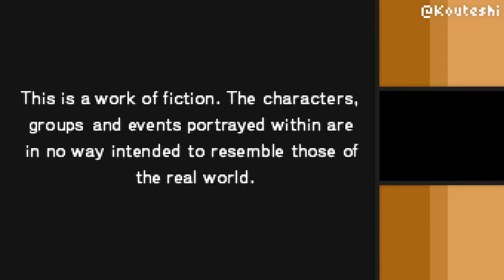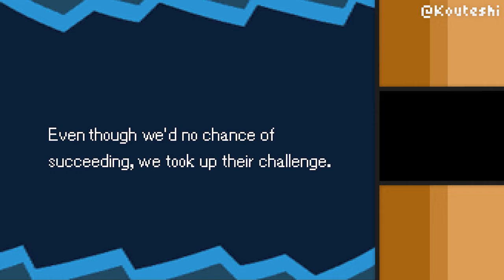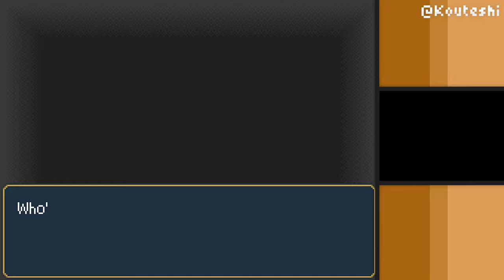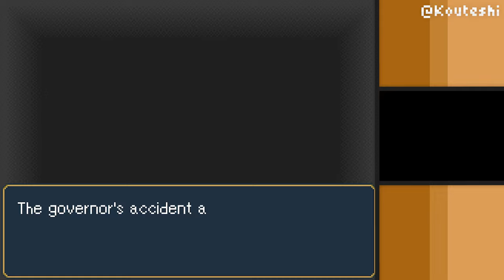INAZUMA ELEVEN Gameplay Walkthrough FULL GAME (Nintendo DS)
inazuma eleven 1 nintendo ds longplay full game gameplay walkthrough no commentary fhd let's play full story movie 100% playthrough review guide all cutscenes movie edition all boss fights bosses side missions upgrades all characters best moments final boss true ending secret ending anime game movie mark evans axel blaze jude sharp royal academy ray dark

📜 Inazuma Eleven is a role-playing and sports video game for the Nintendo DS developed and published by Level-5 (published by Nintendo in Europe). It is the first installment of the Inazuma Eleven games. It was released in Japan in August 2008, and was localized in English in 2011.
The main character, Mark Evans, is a very talented goalkeeper of Raimon Junior High and is the grandson of one of the strongest goalkeepers in Japan, who died before he was born. Even though his skills are incredible, his school lacks a real soccer club as the 6 other members don't even appear to be very interested in training. However, as soon as a mysterious forward called Gouenji Shuuya moves to Endou's town, the young goalkeeper sets out to find and recruit members for his soccer team.

00:00 - Prologue
10:45 - Chapter 1 - Royal Academy is Here!
58:19 - Chapter 2 - The Dream Begins!
01:40:56 - Chapter 3 - Intrigue at Raimon
02:47:30 - Chapter 4 - Uncover the Secret Facility
03:39:03 - Chapter 5 - Beware the Maid Café?!
04:24:53 - Chapter 6 - Toe-to-Toe with Royal Academy
05:10:26 - Chapter 7 - The Return of the Legends
06:14:22 - Chapter 8 - Break the Infinite Wall!
07:12:03 - Chapter 9 - No Man is an Island
07:53:46 - Chapter 10 - The Last Battle Awaits